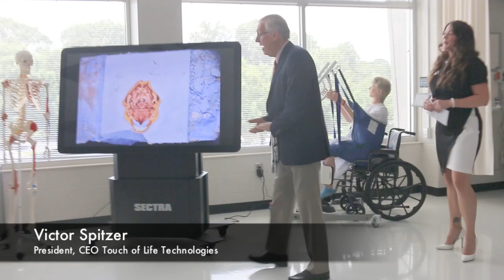WATCH: Tour of McClure Health Science High School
McClure Health Science High School will open to students on Aug. 5. Students focus studies on three primary health science programs: clinical care, medical support and health information technology.

Watch Principal Nicole Mosley introduce former Gwinnett County Board of Education member Robert McClure, Victor Spizter outline some exclusive tech in the school's lab and Meridith Watts demonstrate some medical simulation tech.